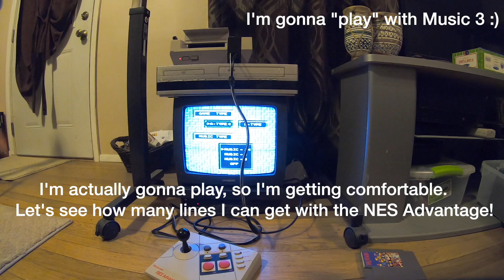Tetris Music 3 using an NES Advantage on an original NES and on marimba and vibraphone!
Free Video Game Music MP3!

Music 3 is my favorite music selection from the original Tetris for Nintendo Entertainment System.  NES days, wow.  Such great times, developing my mind through this puzzle game and building dexterity in my hands with the controller.  Little did I know that would help me type and play music!

I hope you enjoy my attempt to mimic what I hear in the video game music through acoustic means as well as effects processing.  Boom!

Recorded March 6th, 2021 at Mike Neumeyer Studios

GOPRO CAMERAS USED:  (GoPro Hero 7 Silver and Black)